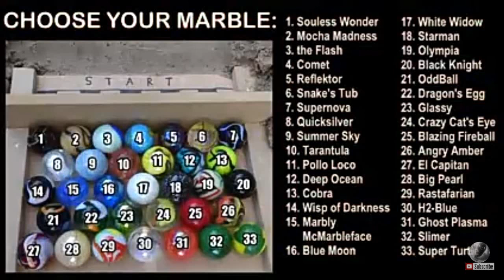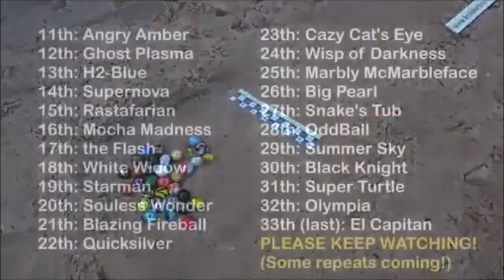Corrida de bolinhas - Marble Run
Apertem os cintos por que as corridas mais emocionantes do ano, vai começar, 3 super corrida de bolinhas super emocionante, faça suas apostas qual bolinha vai vencer.